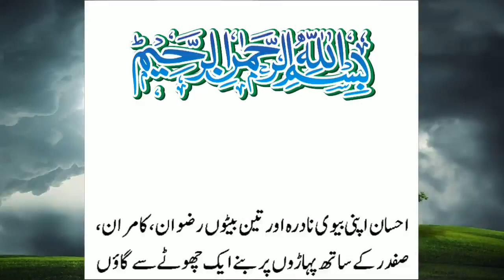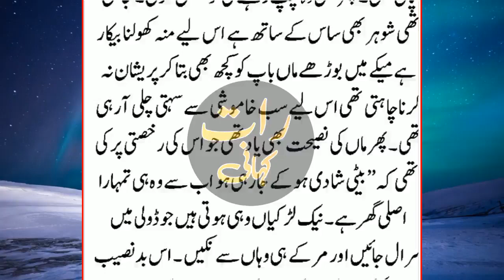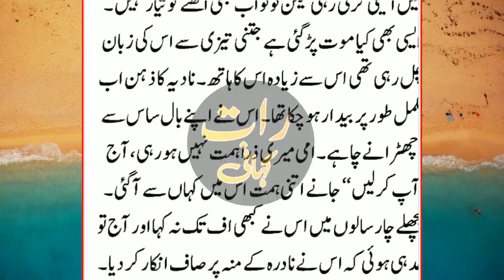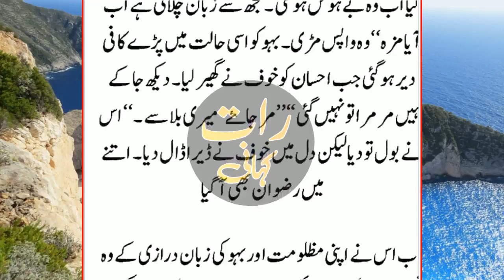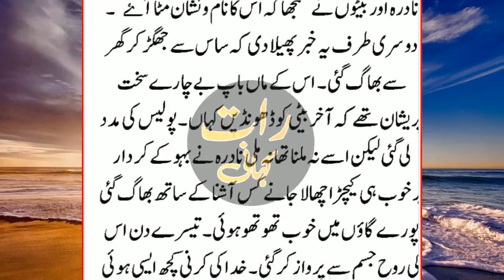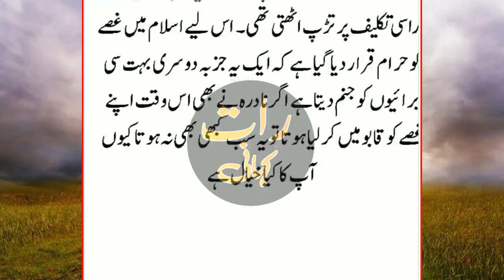Emotional Heart Touching Stories in urdu hindi | Moral story | Sachi Kahaniyan raat kahani #8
raat kahani brings moral stories to their audience in Hindi / Urdu Language. Raat kahani is a platform for listening interesting hindi urdu moral stories. if you want to listen an emotional heart touching story then kindly subscriber our channel and get in touch with the latest sensational and moral stories daily. These Stories are narrated from the real life based events which teachers their audience with life time lessons. Moreover, this channel will help create a better world. Our effort is to create a compassionate and loving envoirnment.